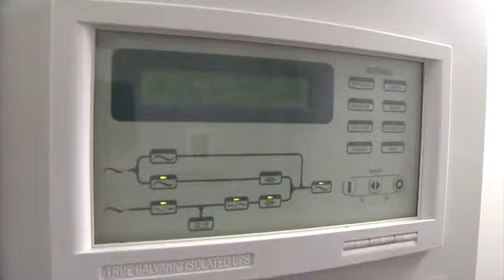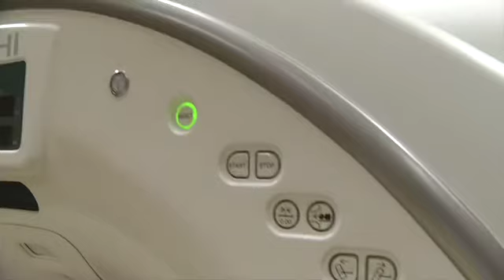Donación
La embajada de Japón donó un instrumento que traerá grandes beneficios a miles de personas.